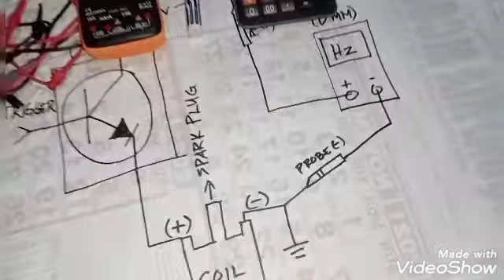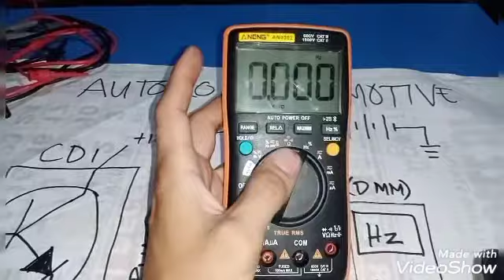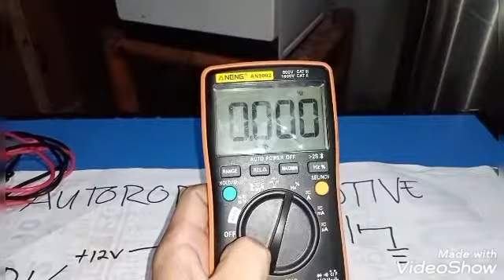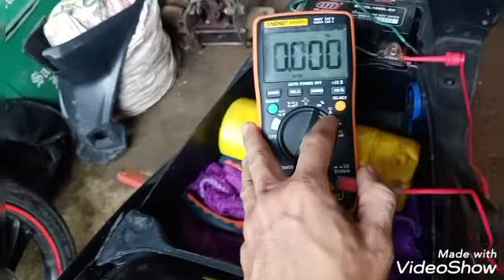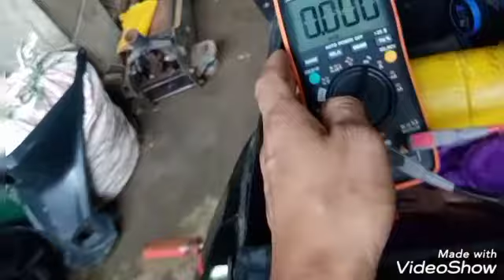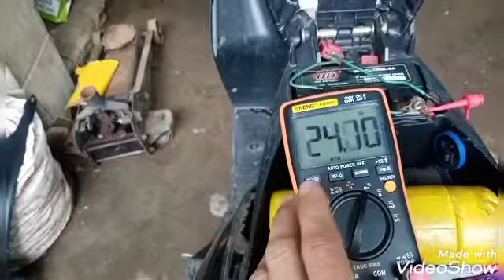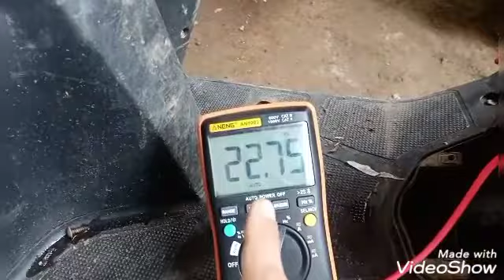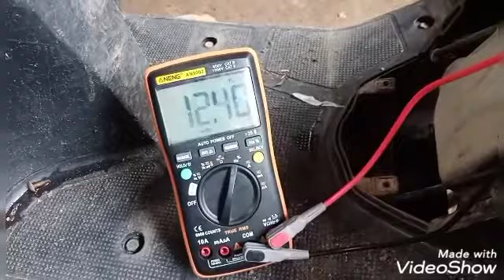HOW TO ADJUST IDLE USING DMM TESTER WITHOUT RPM or TACHOMETER GAUGE